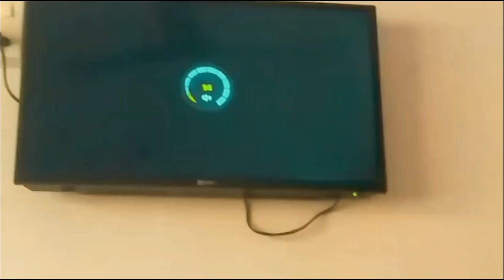Mitthu ko pina hai dudh 🍼🐦|| SHASHIIVERMAVLOGS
Be Safe Stay Safe.
my baby steps on youtube